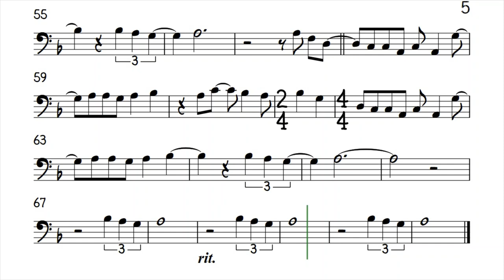THE LOOK OF LOVE Cello Sheet Music Backing Track Play Along Partitura